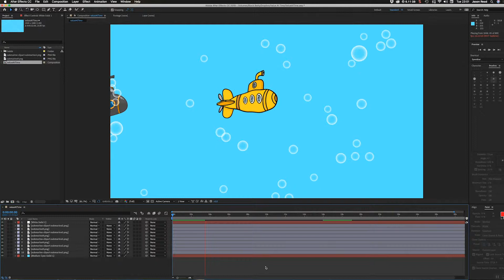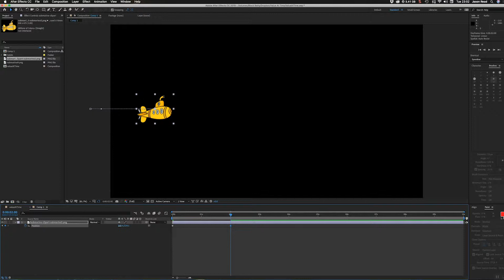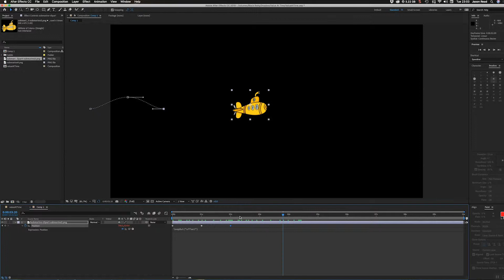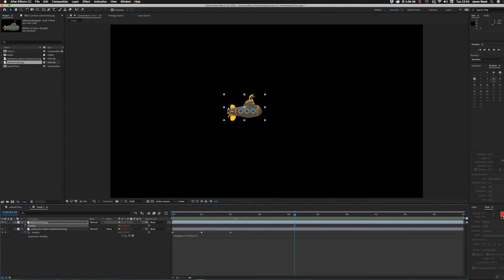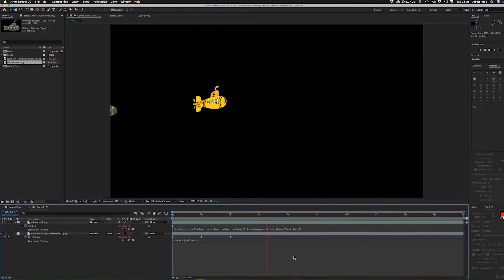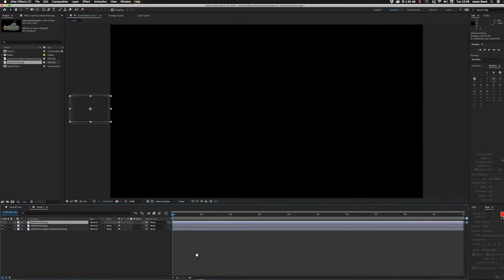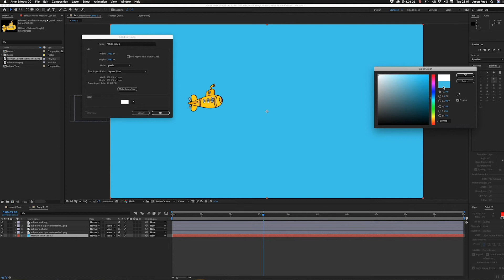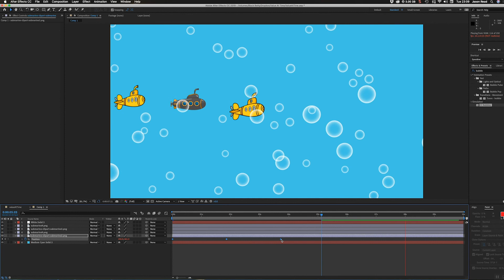Adobe After Effects Loop Offset & valueAtTime Expression